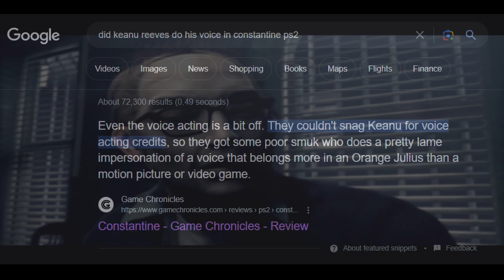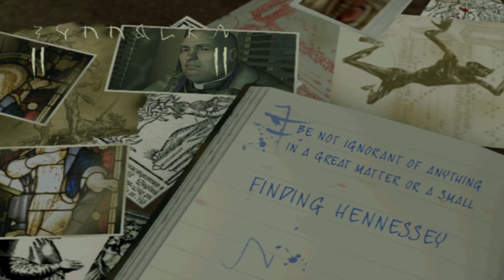We can’t wait for Constantine 2 so we played it on PS2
Had so much fun with this one, can't wait to do more!!

Follow Desired for such a badass outro song
 • Desired - I Want You